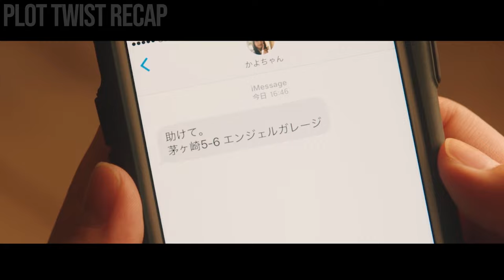A School Bully Surprisingly Falls in Love with the Biggest Nerd Girl in School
Kogure Nao is a shy and cute high school student. One day, Onise Taiga asks her "would you like to date with me on the promise that we will get married?" Nao is unable to turn down his proposal because she is scared of him. Taiga has red hair and piercing eyes. His appearance gives off the impression that he is a bad boy, but he is actually considerate to others and good at cooking. After getting to know Taiga, Nao begins to have feelings for him.